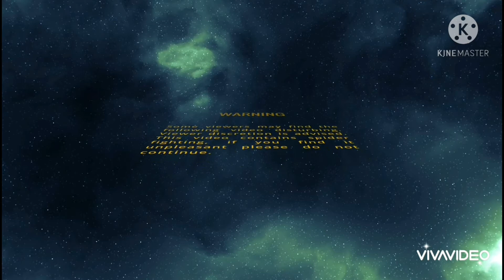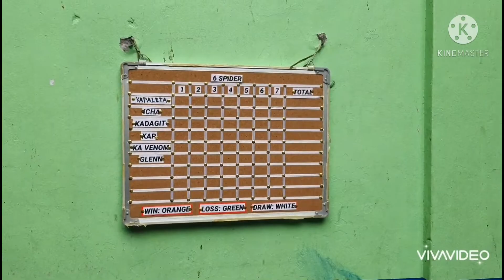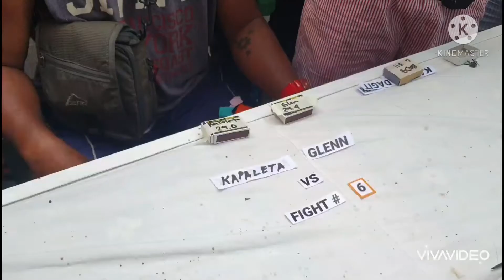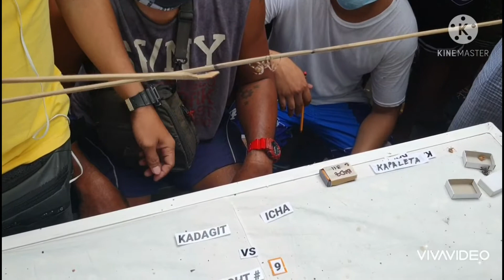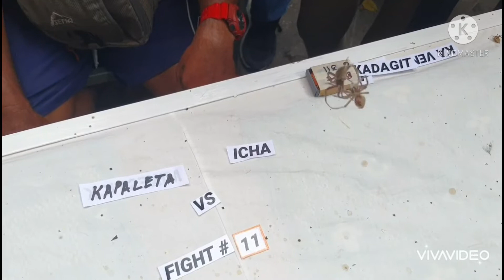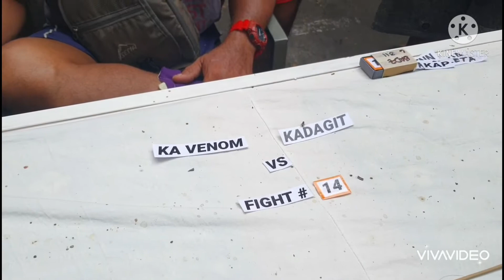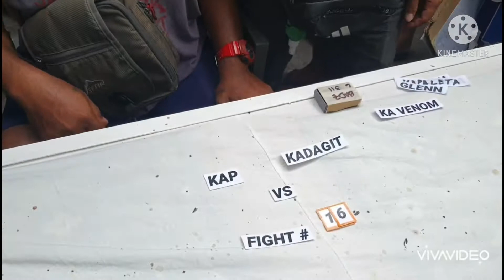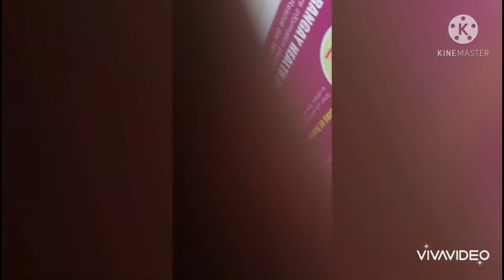NAKA TSAMBA ULIT - CHAMP TAYO ( APRIL 20, 2021 )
CONGRATS SA MGA KASALI..LUFET DIN NG MGA G NYO..KAP, KADAGIT, KAPALETA, ICHA, TATA